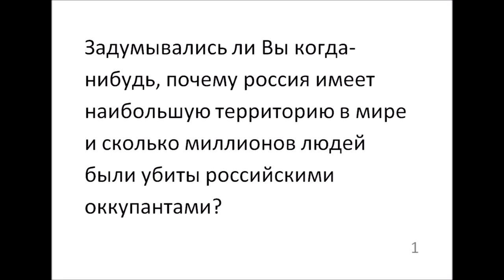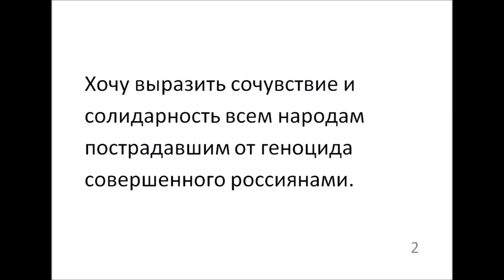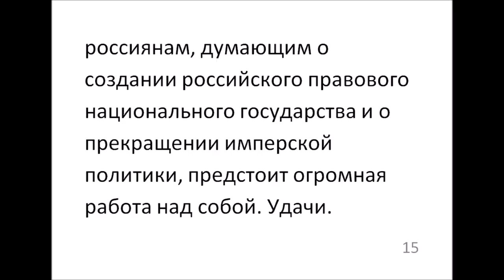Джохар Дудаев для Эстонцев 1995 🤍 Spakoj.eu